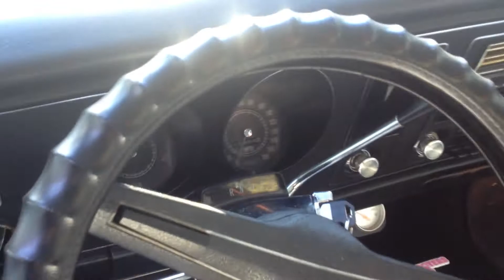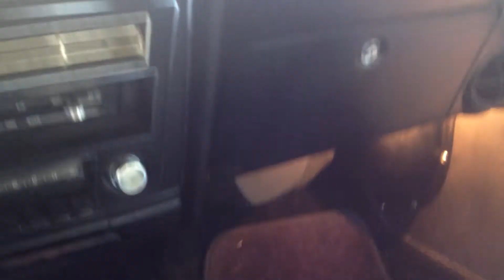1969 Firebird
1969 Pontiac Firebird.